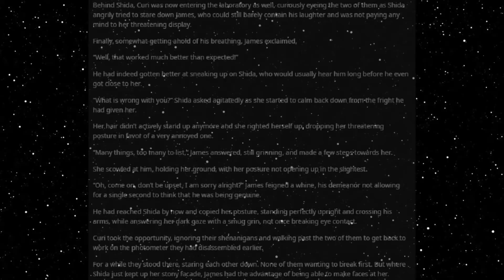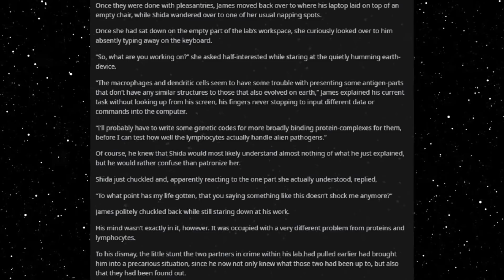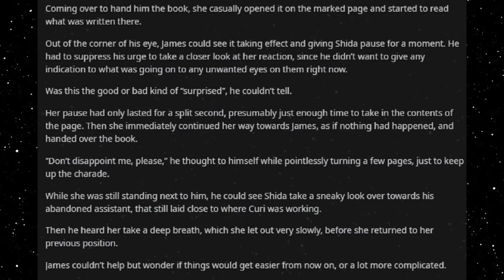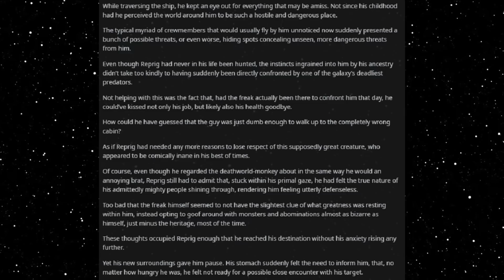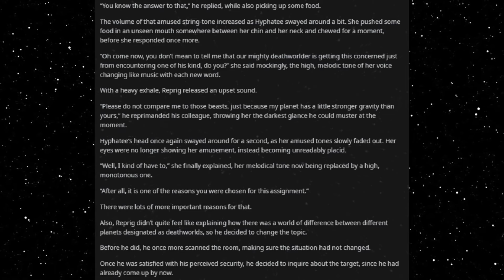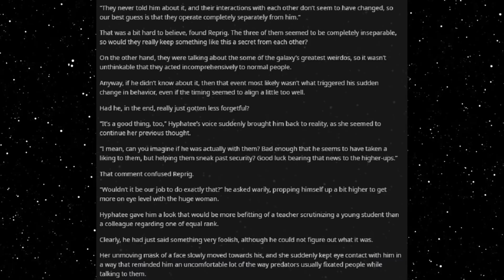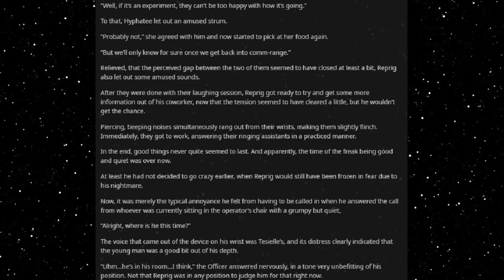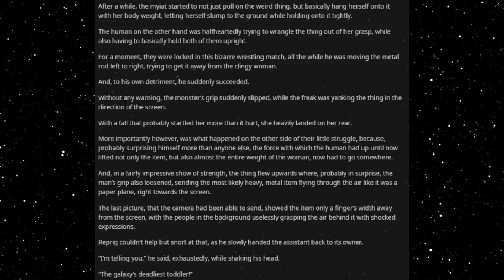Best HFY Reddit Stories: A Job For A Deathworlder [Chapter 8] (Humans Are Space Orcs)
A perspective from the other side...

Current Patreons:
Jim Flint
koollman
Dank Matter
Joshua Stone
Shadow Sword001
Turnip Hunter
Lorry Yrrol
John Meek
Thomas Panis
Chandler Riley
some wierd guy
iamblt
Joey
Jordan Simmons
Spencer Smith
Burnt Toast
ShadaePrajschet
Viridity one
Wln424
Daniel Malik
CLOROX D VIKING
Michael
Richard Green
Logan Kuhlman
Arin Storm
Andrew
the sober viking
ReyTey
Brice Abbott
Juliano De Luca
Riokan
Jonathan Torrez
Dragonking
Oofmaigoof
julekule
DebautcheryDecanter
Merlin Morgan
Roy Nicolaysen
Peter
Barrage balloon
king vice
eyes downfield
trey spencer
Pascal Kessler
Tyler Bremer
Dalmenuis
Danial Zujkowski
OTTO DBS Gaming
nick davie
Jeran Davenport
Corbin Mcneill
DragenDragoon
Tyler John Williams
Danger N00dle
matthew baker
Nathan west
NightVision
ryan landry
Craig Anthony
Scythe967
Imp erishable
PATRICK JAN JOSUA DAVIDSEN
Mitchell Taylor
Caleb Sawyer
Nick Devor
Michael Morse
Sturlaugur Arnar Kristinsson
Roland Rose
Devara Saira
Sami Piirainen
fara basaldua
(No name)
Nathaniel Krauss
Mark
JordKriger
Ricky Burnett
Chris Hogg
Alexander Romero
Ice Bear
Yahsho Jinn
john
chaosdays
Drakos
Xaphos
OyBoy413
James Gregory
Thirteenth Angel
Tech Priest Toaster
Logan Jacobsen
Rusty Shackleford
Carl
Joshua brown
Adrian Iwański
daniel mayo
Peter Crane
Interior Crocodile Alligator
Poul Jørgensen
Quakes
None ya
Willem
C Slimm
Tradainian
Enterprise
Barak Reeves
Shaun Jacobs
Ivan Castillo-Davidson
but span
Kimball Boyd
Darian Viveiros
Mr.Monical
daniel john gerhart
Javier E
Andrid9
chzoe warford
UncaringCash0237
Chris McKee
Snk_Gorro
Mīonikoi
Andrew Rapala
Vanopolis
Richard Smith
Sapient_table
Possibly Here For Plot
chaoticPopo
Davin Smith
Maria Johansson
juan ruvalcaba